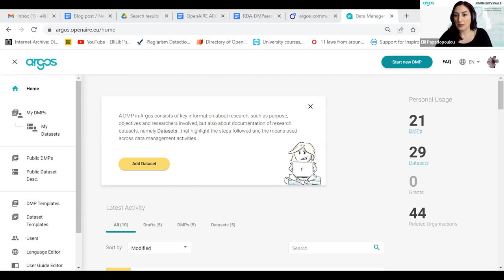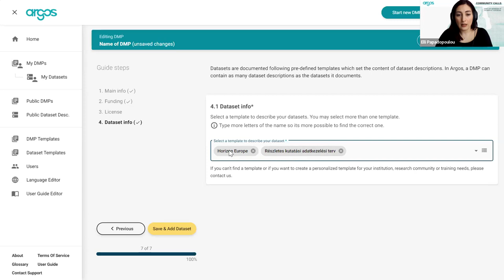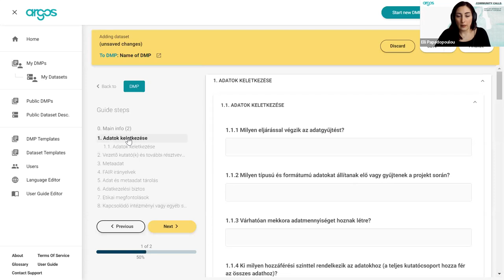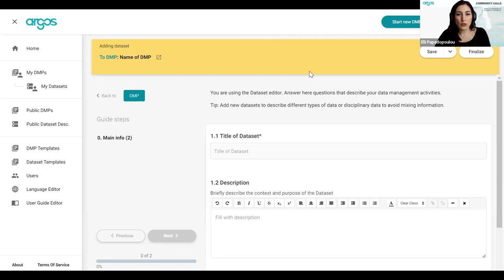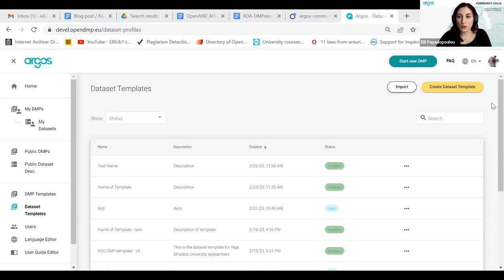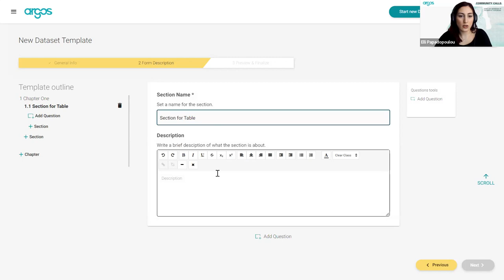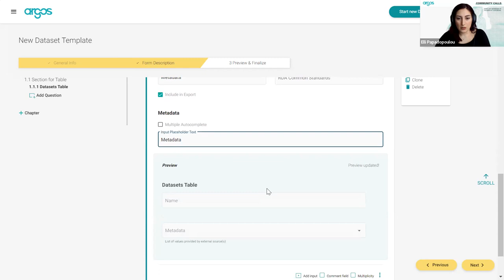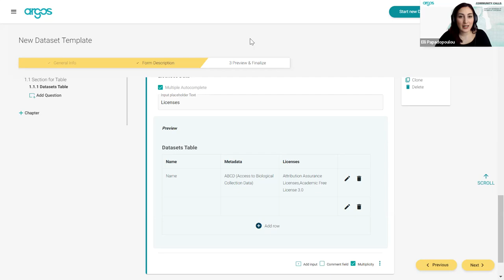8th Argos Community Call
8th Argos Community Call, March 29th, 2023
The main goal of this Community Call was to share the outcomes from the RDA P20 session on DMPs and discuss with the community potential extensions of ARGOS Templates.